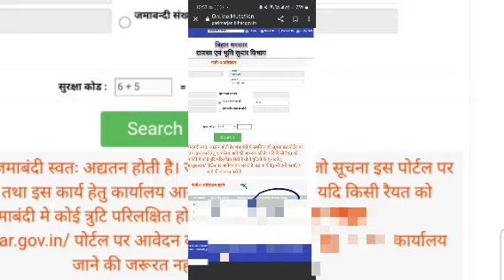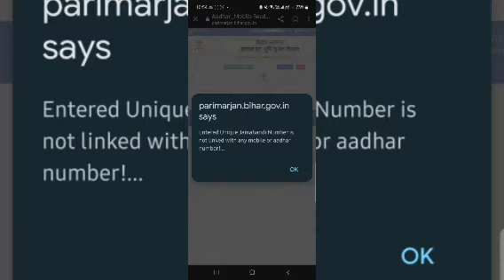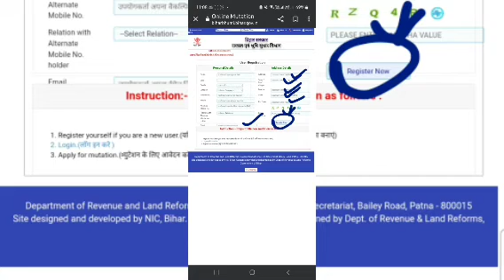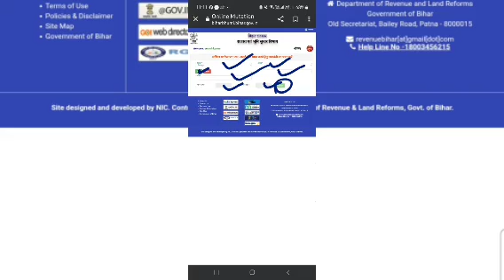जमीन मे आधार मोबाइल जोड़े चेक करे|Bihar Bhumi|Jamin me aadhar link Kaise kare|Jamin me mobile link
bihar jamabandi me aadhar link kaise kare
bihar bhumi jankari
bihar jamabandi aadhar link
Jamabandi me aadhar link kaise kare
new update bihar jamabandi aadhar link
bihar jamabandi link aadhar online
jamabandi bihar
bihar jamabandi new update
bihar jamabandi aadhar link shuru
jamabandi aadhar link
bihar bhumi aadhar link 2023
bihar jamin me karwana hoga aadhar link
jamabandi bihar aadhar link shuru
bihar jamin aadhar link 2023
bihar jamin me aadhar link shuru